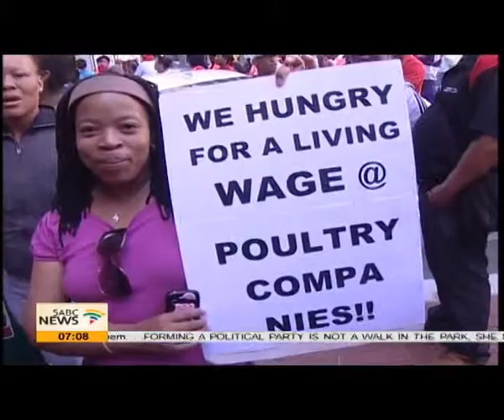Fawu marched to voice its dissatisfaction with what it terms, the dumping of poultry products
The Food and Allied Workers Union has marched on Parliament to voice its dissatisfaction with what it terms - the dumping of poultry products by Brazil and the European Union into South Africa. FAWU says if government continues to import chicken from these countries at cheap prices - it will have a detrimental effect on jobs in the country's poultry sector.